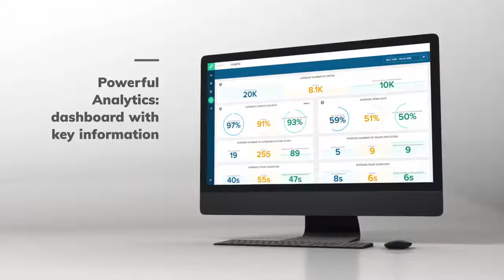Boost the company engagement levels with My Recognition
Amplifying people’s voice and rewarding employees Clarify HOW people show behaviour, through the shared stories Engage your team with My Recognition Create higher sense of belonging | My Recognition